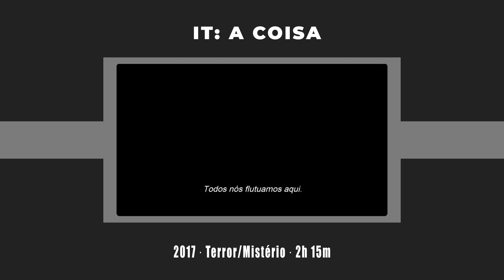2 FILMES PRA VOCÊ QUE É FÃ DE STRANGER THINGS | Youcine Recomenda